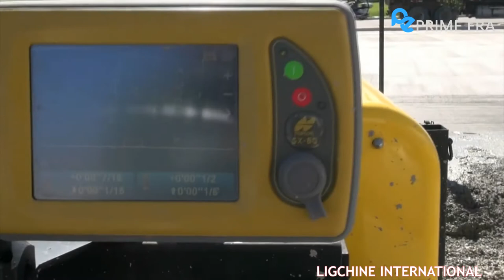World's Fastest Modern Road Construction Machines▶ HOW THEY DO IT !!!